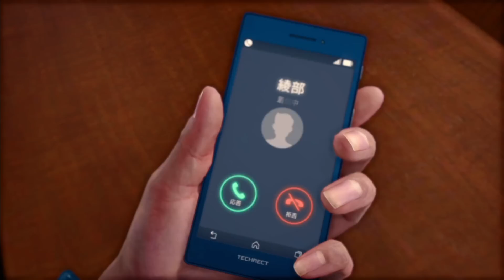集団リンチ風のタイマン面談【JUDGE EYES：死神の遺言】Part34-2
泉田検事は無能とも違って物事を額面通りに受け取るド純粋くんな気がしてきた

　ゲームストーリーの核心などネタバレを含む動画です。
　未プレイの方は特にご注意ください🙇‍♀️

🔸龍が如く関連ネタバレにも注意！
私がプレイ済みの龍如シリーズのネタバレ話をする可能性もあります
併せてご注意ください
プレイ済：龍無印/2/3/4/5/6/0/7/見参/維新/OTE（極系は未プレイ）